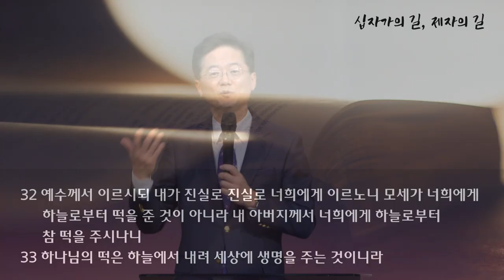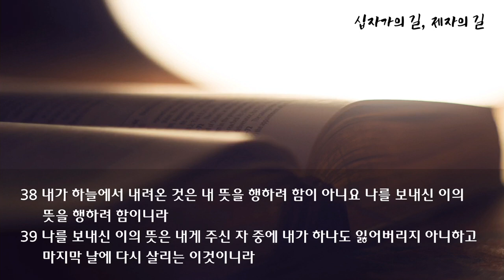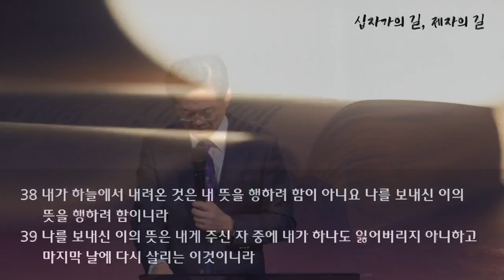고난주간 특새 설교 | 2022.04.11 | 생명의 떡 | 요한복음 6장 30~40절 | 이찬규 목사